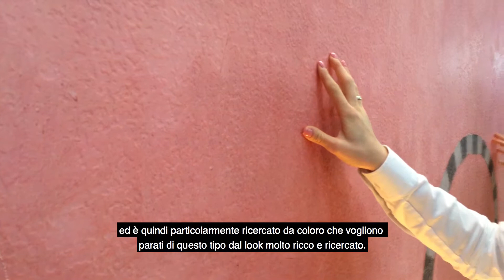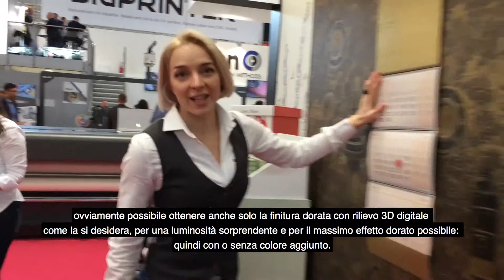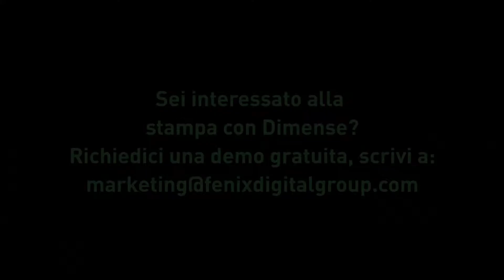Intervista a Vaiva Kubilate di Veika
In occasione di FESPA 2019 intervista a Vaiva Kubilate, regiona Manager di Veika. Scopriamo tutte le novità portate din fiera per la stampa tridimenesionale grazie alla tecnologia Dimense.